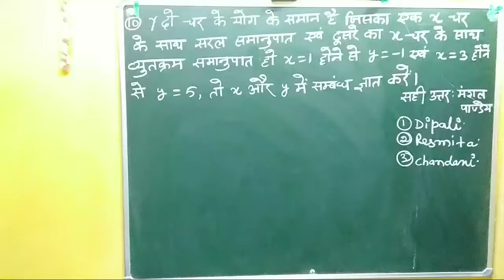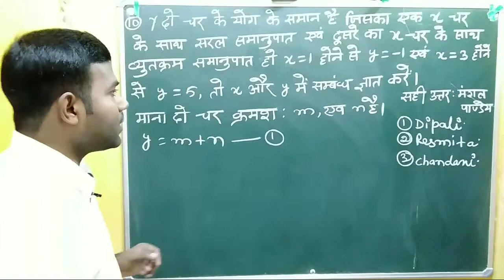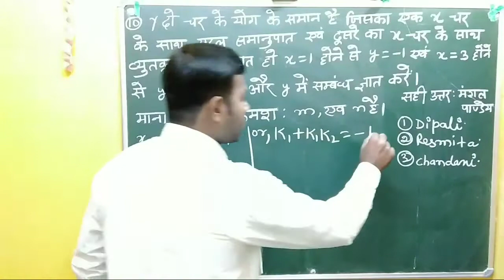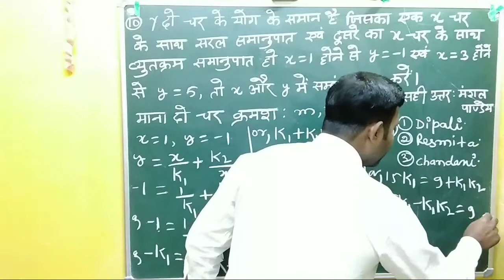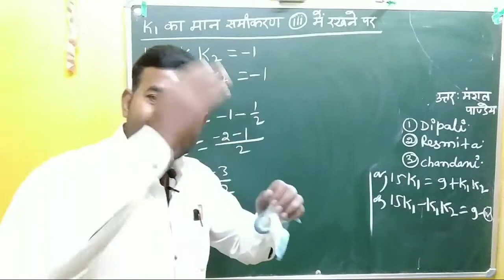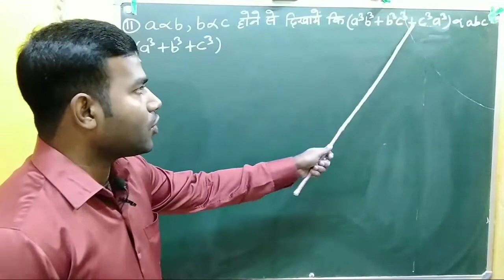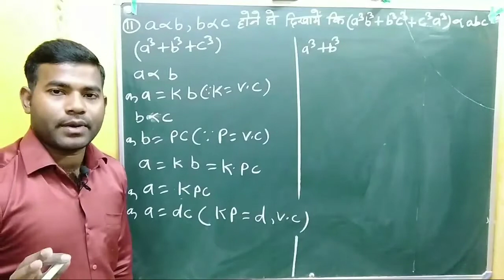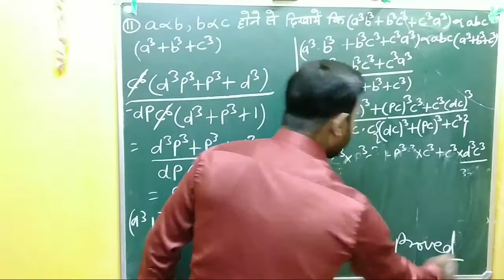wbbse class 10 math chapter 13 variation in hindi / wbbse math jp sir chapter 13 hindi vartio part 9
Is video me wbbse class 10 ke chapter 13  variation ko easy trick se solve kiya gya hai jo ap sabhi ko bahut helpfull hoga variation samajhane me , watch full video

wbbse class 10 math chapter 13 variation in hindi

west Bengal Board class 10 chapter 13 in hindi

# Ratioandproportion